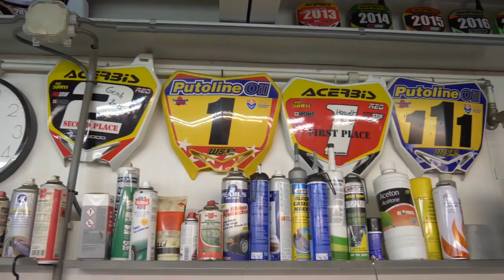Zo werd Daniël Willemsen tien keer wereldkampioen zijspancross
Als er iemand weet wat je moet doen, laten en doorstaan om de top te bereiken, is het zijspancrosser Daniël Willemsen. De tienvoudig wereldkampioen kijkt terug hoe hij, ondanks zware crashes, uitgroeide tot een levende legende in de motorsport. En hij blikt vooruit naar komend seizoen: “Die elfde wereldtitel moet er gewoon komen.”